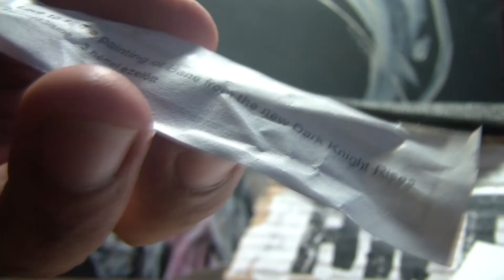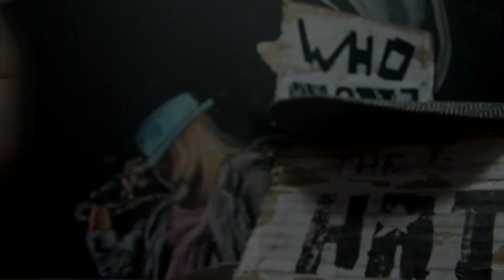Gyuricza - Bane //YOUR IDEA//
Won by: zanca rob mick

By the IDEA of sweet93isme

Hi! I'm Gyuricza and //YOUR IDEA// is a vlog where I paint/draw the interesting and creative comments, emails, tweets, You write me, and in return for the support, I'll give you back the paintings.

Created by:
Gyuricza

If you would like to buy something right away you can also find me on etsy and saatchi: